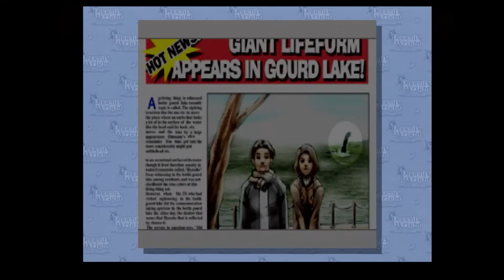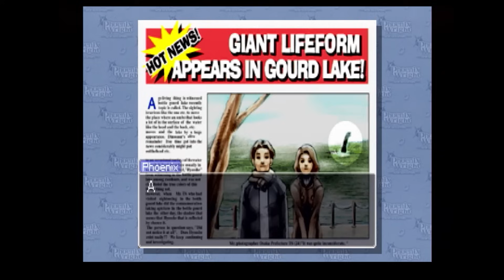ProZD Plays Phoenix Wright: Ace Attorney // Ep 25: Our Gourd & Savior